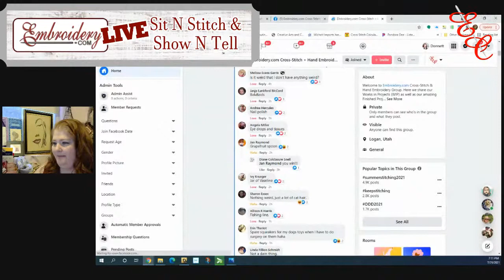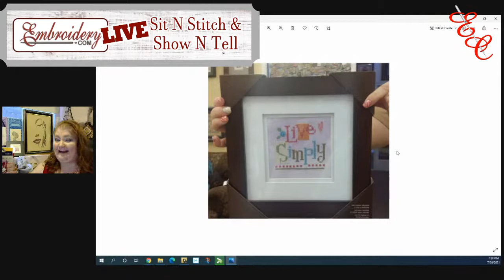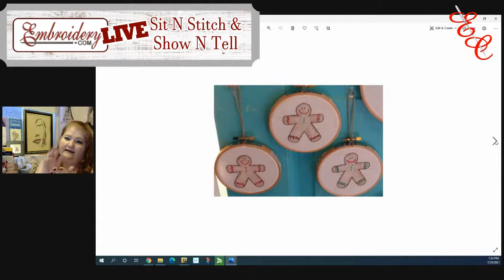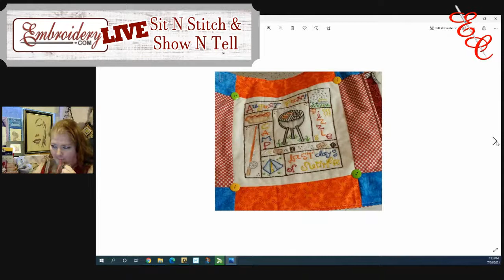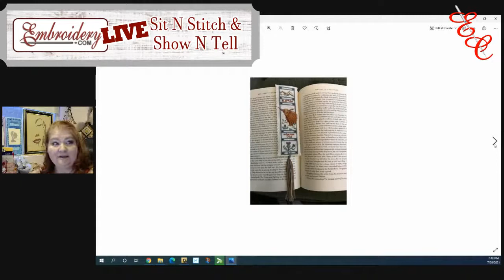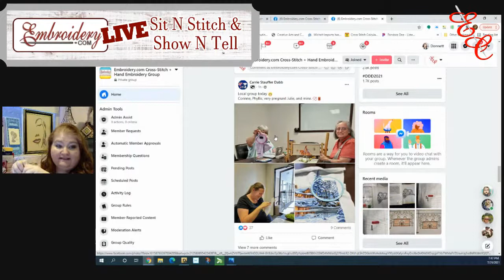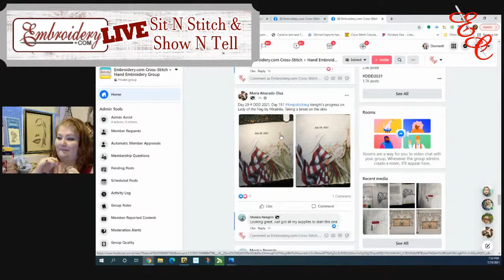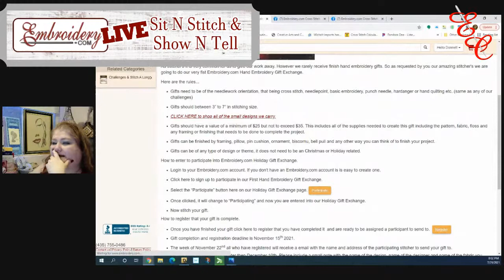July 29th LIVE Sit N Stitch & Show N Tell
Join Donnett this Thursday, July 29th  for a LIVE Sit N Stitch & Show N Tell at 7pm MST on our Embroidery.com Cross Stitch & Hand Embroidery Facebook Page & our YouTube Channel.
Where we talk about whatever is on my mind along with some Tip & Technique or a Product Demo and I will answer any questions that have come up during the week. Then of course the Show N Tell part where I show off what all of our amazing stitcher' have been working on by touring our Embroidery.com Cross Stitch & Hand Embroidery Facebook Group and checking out all of their WIP pics that have been posted that week.